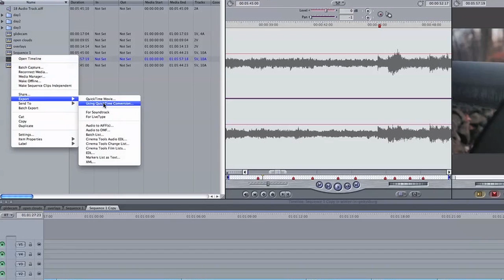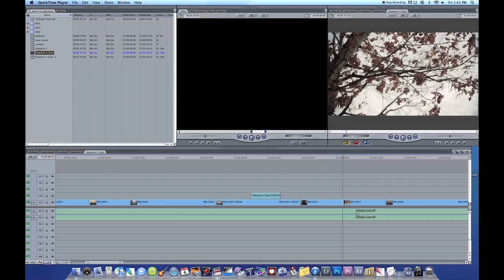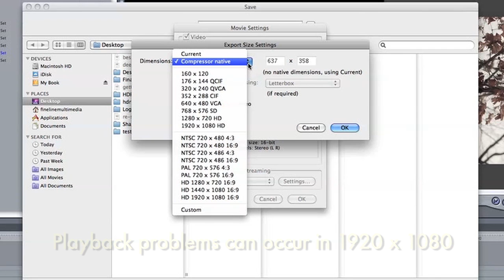Best Youtube Settings - Quicktime from Final Cut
| Here is a few examples of youtube settings for SD and HD video. First segment is about SD settings, and the last segment is about HD video. We believe these are the most friendly streaming settings to view video's on Youtube.